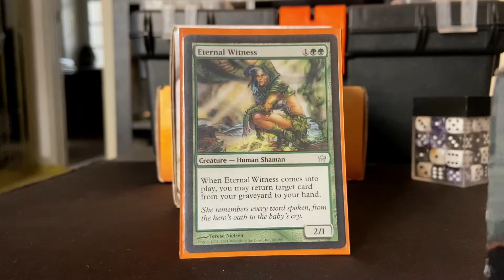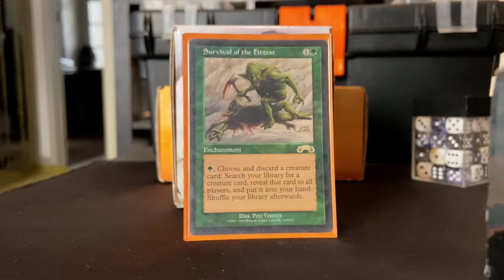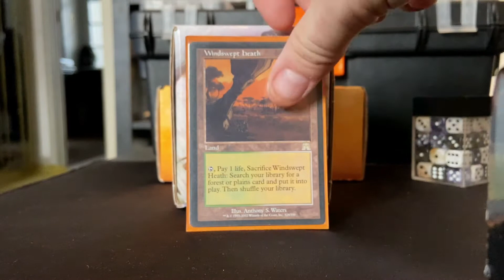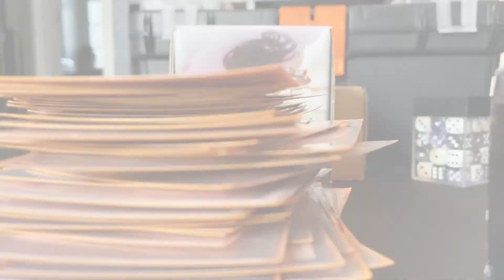Shalai, Voice of Plenty ✘ EDH COMMANDER DECK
✘ Shalai, Voice of Plenty ✘
EDH deck by Commander Arena.

// 10 Artifact
1 Birthing Pod
1 The Great Henge
1 Lifecrafter's Bestiary
1 Skullclamp
1 Altar of Dementia
1 Ashnod's Altar
1 Phyrexian Altar
1 Blasting Station
1 Sol Ring
1 Mana Crypt

// 44 Creature
1 Shalai, Voice of Plenty
1 Mother of Runes
1 Giver of Runes
1 Llanowar Elves
1 Fyndhorn Elves
1 Elvish Mystic
1 Avacyn's Pilgrim
1 Birds of Paradise
1 Devoted Druid
1 Vizier of Remedies
1 Scavenging Ooze
1 Gaddock Teeg
1 Grand Abolisher
1 Selfless Spirit
1 Saffi Eriksdotter
1 Sakura-Tribe Elder
1 Linvala, Keeper of Silence
1 Farhaven Elf
1 Wood Elves
1 Knight of the Reliquary
1 Renegade Rallier
1 Tireless Tracker
1 Aven Mindcensor
1 Spike Weaver
1 Spike Feeder
1 Recruiter of the Guard
1 Ranger-Captain of Eos
1 Eternal Witness
1 Kitchen Finks
1 Knight of Autumn
1 Reclamation Sage
1 Fiend Hunter
1 Oracle of Mul Daya
1 Beast Whisperer
1 Ranger of Eos
1 Archangel of Thune
1 Acidic Slime
1 Karmic Guide
1 Reveillark
1 Sun Titan
1 Protean Hulk
1 Elesh Norn, Grand Cenobite
1 Walking Ballista
1 Dryad Arbor

// 3 Enchantment
1 Survival of the Fittest
1 Aura Shards
1 Sylvan Library

// 5 Instant
1 Path to Exile
1 Swords to Plowshares
1 Worldly Tutor
1 Enlightened Tutor
1 Eladamri's Call

// 35 Land
1 Prismatic Vista
1 Fabled Passage
1 Verdant Catacombs
1 Windswept Heath
1 Razorverge Thicket
1 Savannah
1 Temple Garden
1 Canopy Vista
1 Bountiful Promenade
1 Horizon Canopy
1 Sungrass Prairie
1 Brushland
1 Sunpetal Grove
1 Scattered Groves
1 High Market
1 Ancient Tomb
1 Strip Mine
1 Yavimaya Hollow
1 Gaea's Cradle
8 Forest
8 Plains

// 3 Sorcery
1 Green Sun's Zenith
1 Altar of Bone
1 Eldritch Evolution